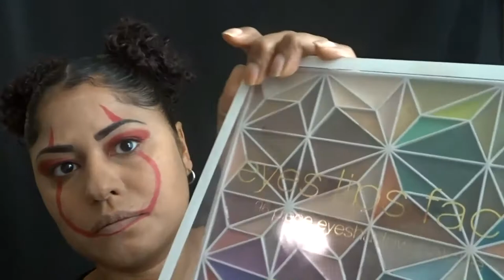Scary Movie Cover Makeup Collab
Scary Movie Cover Collab with Ana Banana and MakeUpWith Mar

snap chat:@jmercado74